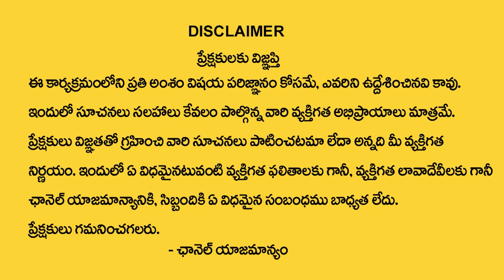Pagadam Stone Benefits | Significance Of Pagadam | Numerologist Dr KHIRONN NEHURU | ManamTV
Watch ►Pagadam Stone Benefits | Significance Of Pagadam | Numerologist Dr KHIRONN NEHURU | ManamTV